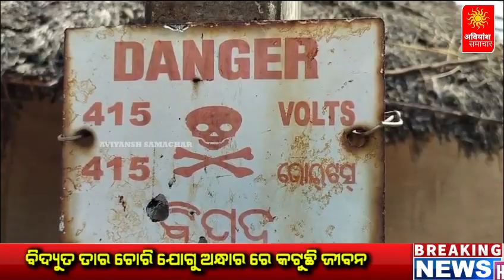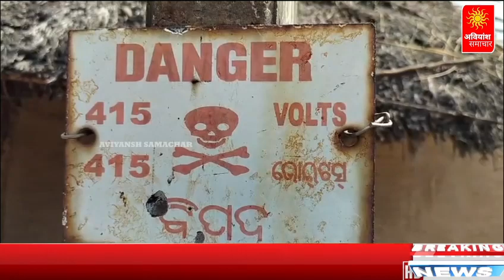ବିଦ୍ୟୁତ ତାର ଚୋରି ଯୋଗୁ ଅନ୍ଧାରରେ ବିତୁଛି ଜିବନ ।ପାଣିର ଅଭାବକୁ ନେଇ ଉଜୁଡିଗଲା ଫସଲ ,ଲଣ୍ଠନ ଆଲୁଅରେ ପାଠପଢା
📺AVIYANSH SAMACHAR 📺: -